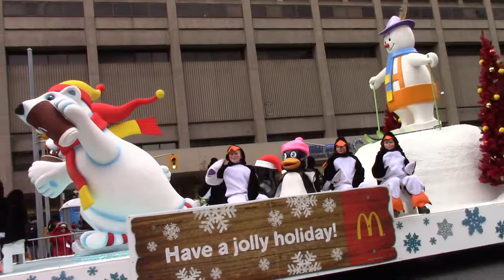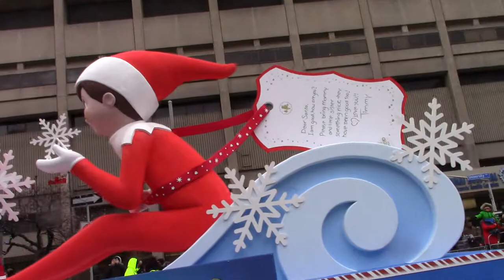Toronto Christmas parade 2017. PT 9 of 11